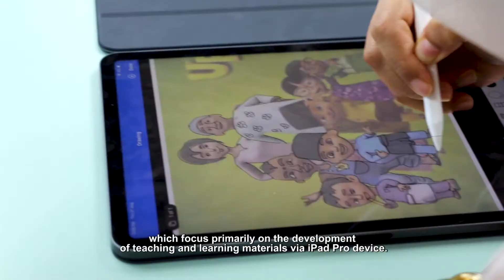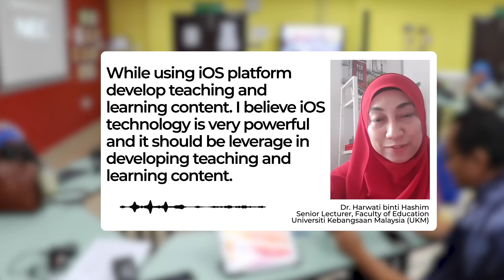PoliTV: Developing Online Content for Teaching & Learning Using iPad Course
Developing Online Content for Teaching & Learning Using iPad Course
25 - 27 August 2020
Technology-enabled Collaborative Classroom (TeCC)

Cameraman
Shahnizan Zaidi Yahaya

Audio
Nor Azizan Md Khairani

Editor
Muhamad Zubair

Director
Ahmad Azahan Mohamad

Producer
Jamri Kasim